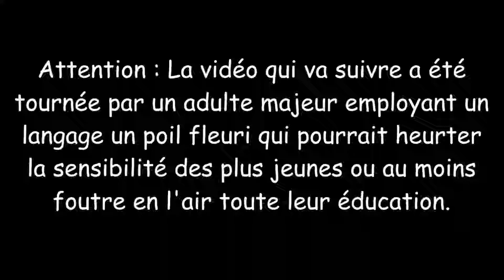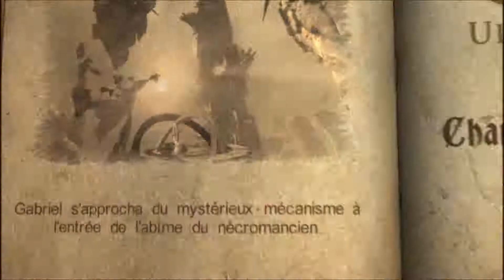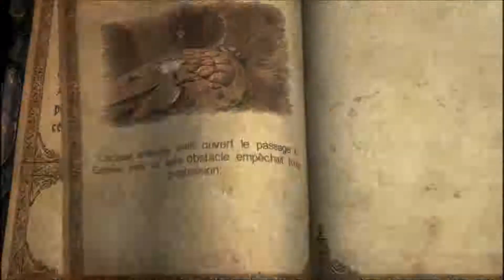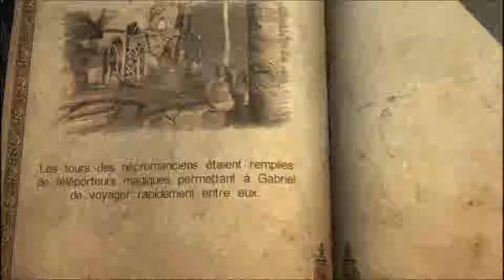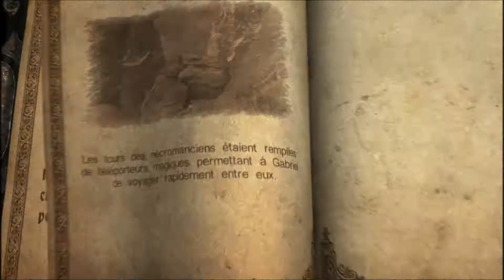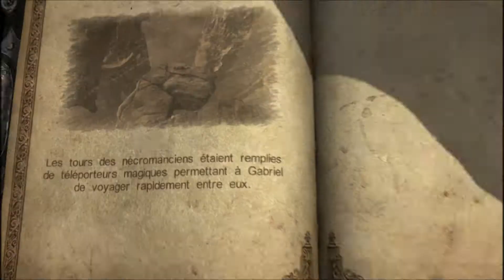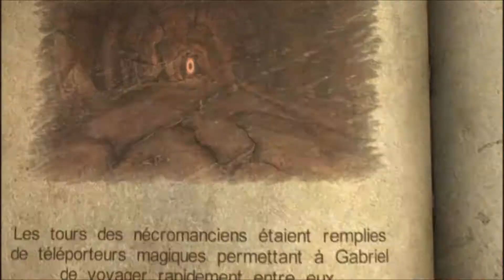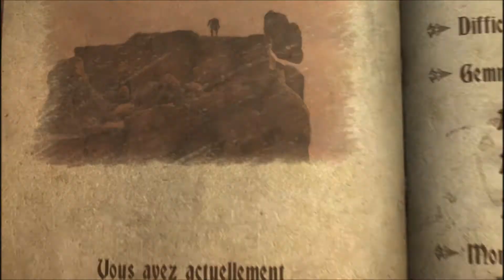Castlevania : Lord of Shadows HD - EP 37 - Let's through Fr par SONIX7Power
Bonsoir ! Je n'suis pas Bob-Lennon, Ha Ha !

Et non les enfants car c'est bien moi SONIX7Power pour une nouvelle triple-série sur la trilogie des Castlevania - Lord of Shadows !

Et commence en beauté avec Castlevania : Lord of Shadows 1 ; avide de vengeance et de combat, nous voilà partis en quêtes des anciens dieux pour aller défoncer le plus cordialement possible ces foutus Seigneurs de L'ombre !

Alors en selle mes amis et priez pour votre âme, car c'est une aventure Sanglante, Mysticissime et complètement épique qui nous attend au confins du monde de Castlevania.